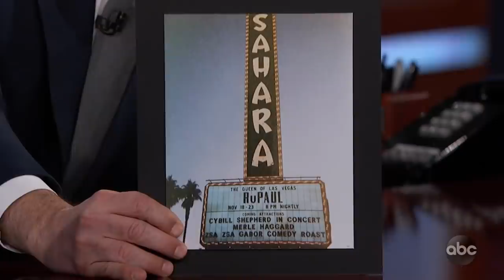RuPaul Loves Wrestling 'For All The Reasons You Think'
RuPaul talks about John Cena, his love of wrestling, driving his dad's car as a kid, co-creating the new Netflix show 'AJ and the Queen,' a crazy experience he had on a Greyhound bus, and directing 'RuPaul's Drag Race Live!' in Las Vegas.